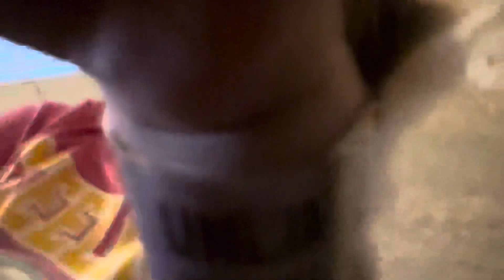March 21, 2022